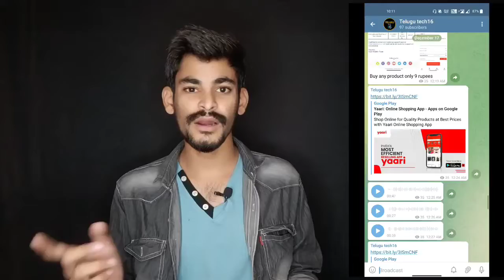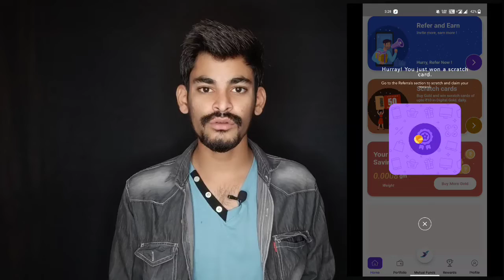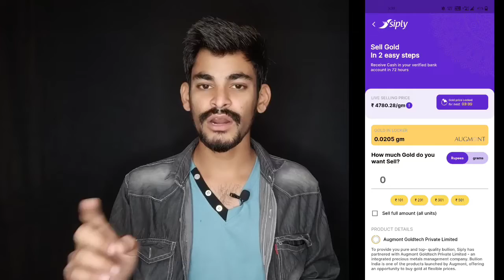New Cashback Offer Get 150🔥 cashback for All users. Unlimited trick upto 300 Cashback.🤩Telugutech16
Refer code...

    PKMCQJ0